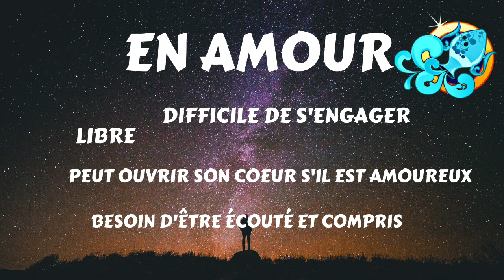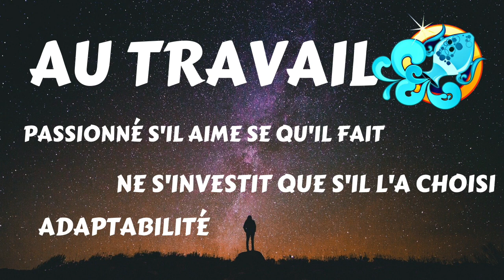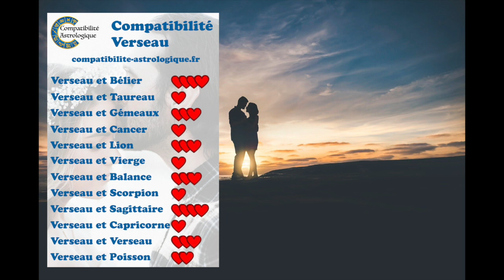Compatibilité Astrologique et Amoureuse du signe Verseau ♒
Quelles sont les compatibilités amoureuses du signe Verseau ♒? Quelle est la meilleure compatibilité amoureuse de la femme Verseau ♒ ? Quelle est la meilleure compatibilité amoureuse de l'homme Verseau ♒? Quelles sont les compatibilités astrologiques en amour, amitié, au lit et au travail du signe du zodiaque Verseau ♒?

Bonjour à tous, dans cette vidéo, nous essayons de répondre à toutes les questions au sujet du signe astrologique Verseau ♒.